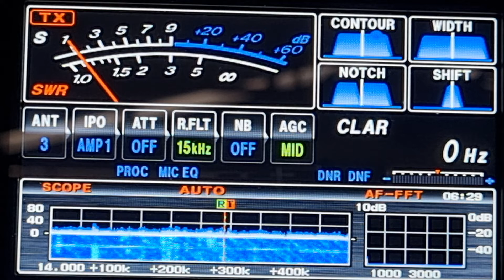SP5INQ 🇵🇱 QSO with VK5MRD 20m Long Path, Yaesu FTDX3000 - Hexbeam, 28/10/2022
Great to work SP5INQ n Poland 🇵🇱 again 20m via the Long Path.  I was using a Yaesu FTDX3000 at 100w PEP into an Australian made Hexbeam at 10m above the ground.